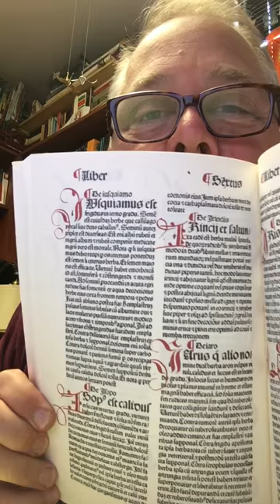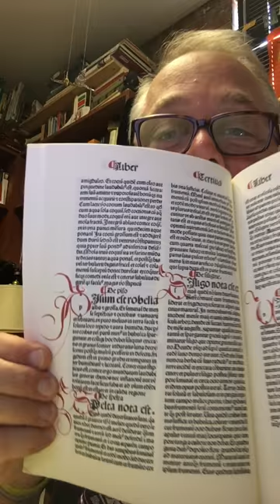Medieval Wine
Alcohol and Intoxicants Lecture #10